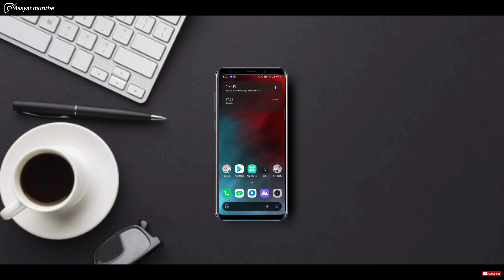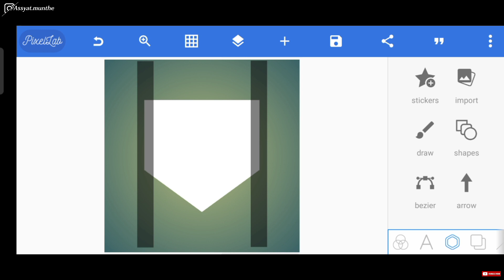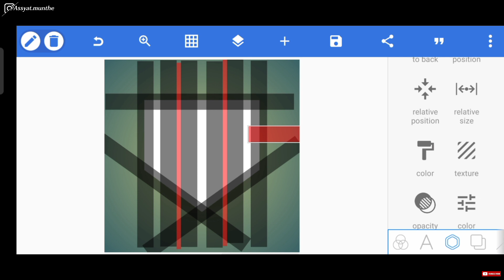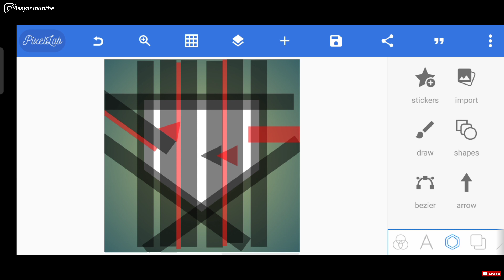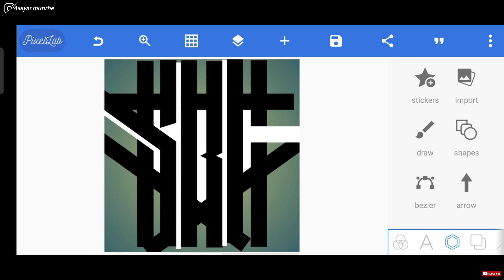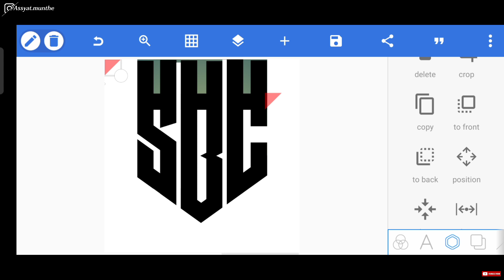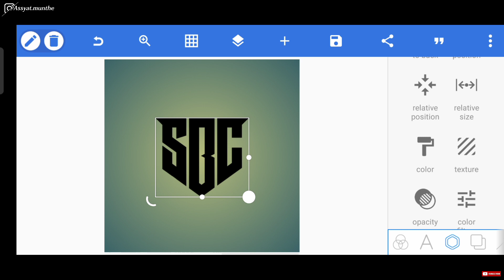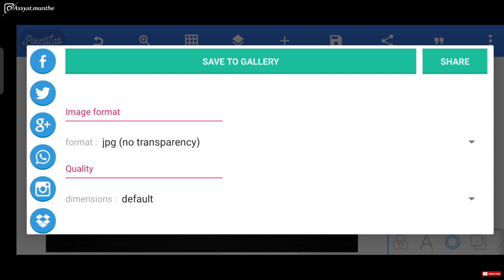Tutorial cara membuat logo monogram 3 huruf inisial SBC di pixellab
Assalamualaikum wr.wb. halo bor, di video kali ini gua bakalan kasi Tutorial tentang bagaimana caranya membuat logo monogram inisal 3 huruf menggunakan aplikasi pixellab. hope you enjoy my Video bro kuh ;)

yang mau tekstur kaya di thumbnail silahkan download dari kolom deskripsi video terbaru saya !

Member baru shopee ? dan mau dapat cashback untuk pembelian alat elektronik lainnya? Bisa pake link ini

🌐 Instagram || ( Logo ) : @athmar.design

📱 : REALME XT
💻 : KINEMASTER